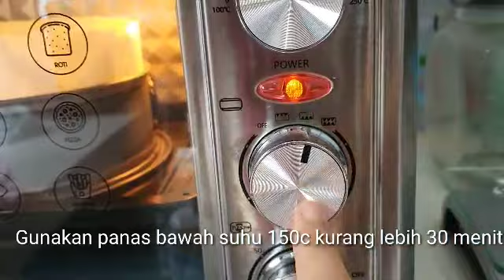Pandan Puding Cake